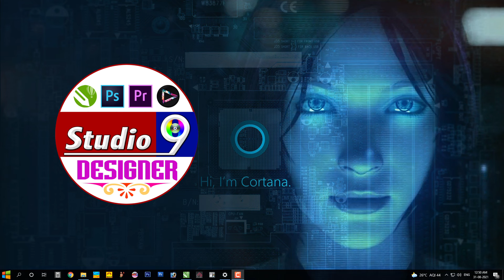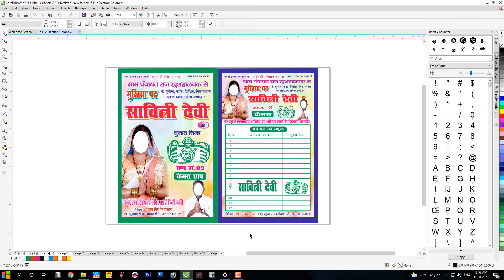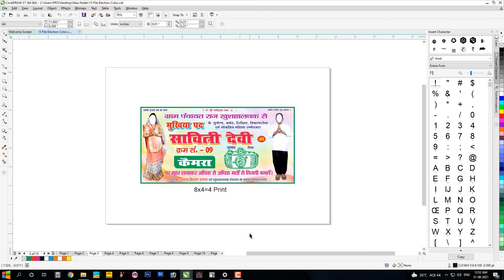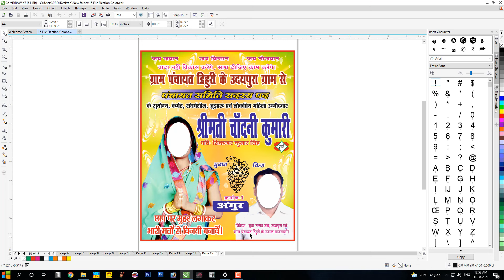मुखिया चुनाव पोस्टर हैंडबिल | Panchayat Election 15 Designs Free CDR | Mukhiya Election CDR Download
हमारे You Tube चैनल STUDIO9DESIGNER में आप सभी दोस्तों का हार्दिक स्वागत है।

फाइल डाउनलोड करने के लिए विडीओ को ध्यान से देखे और सुनें । वीडियो में 5 अलग अलग जगह पर पासवर्ड बोलकर बताया गया है।

अगर आपके WINRAR में Extract नहीं हो रहा हो तो नीचे दिए गए link से WINRAR Download
कर के Install कर लें.

Buy from here :
👉 My Mic
👉 My Camera
👉 My Tripod
👉 My Monitor
👉 My Keyboard Mouse
👉 Canon LBP LBP2900 Printer

If you want asked something so you will comment box on comment

Space Age Hustle - Squadda B